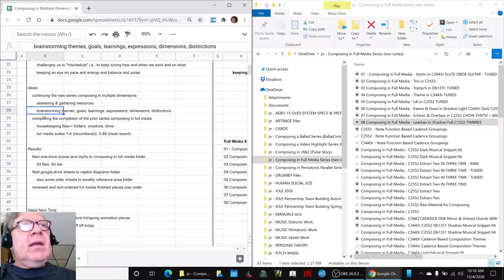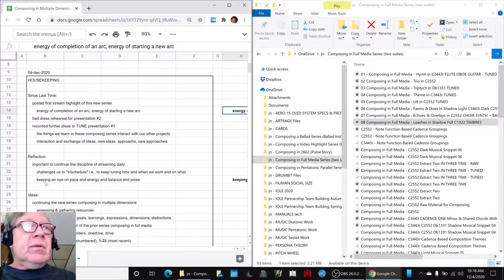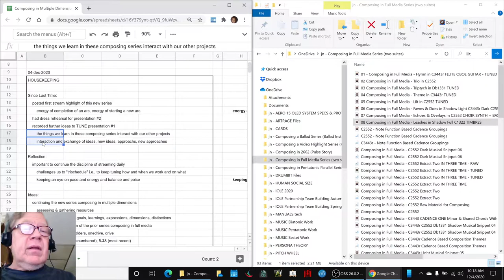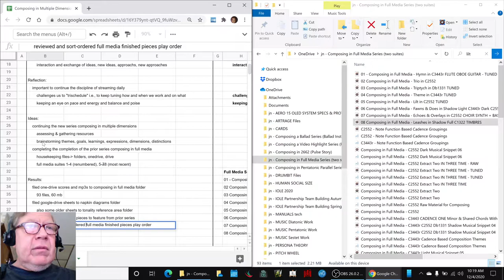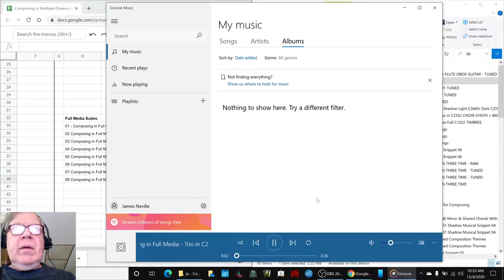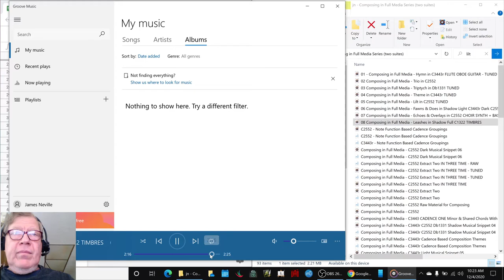Composing in Multiple Dimensions Part 2 HOUSEKEEPING Stream Highlight 04 Dec 2020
identified eight finished pieces to feature from prior series; cleared the decks to move forward